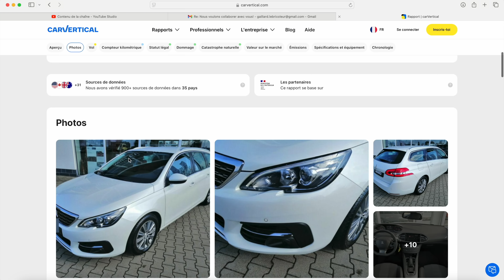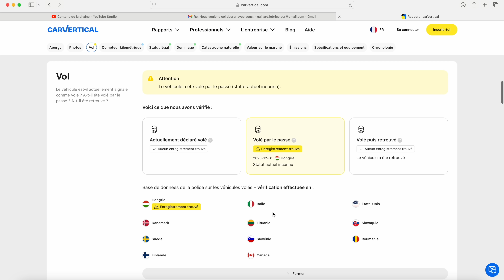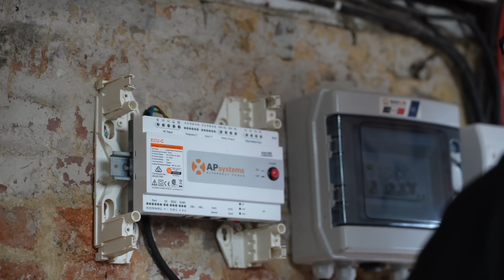Je divise ma facture EDF grâce aux panneaux solaire!⚡️IMPRESSIONNANT😱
💥Si tu souhaite rejoindre la partie familiale de la chaine avec du contenu exclusif c'est

Description :
Dans cette vidéo, mon ami Olivier, électricien et spécialiste du photovoltaïque, vient me prêter main forte pour installer un kit de panneaux solaires de 3400W que j’ai commandé chez MyShopSolaire, un site de référence avec des prix attractifs dans le domaine du photovoltaïque. Nous vous montrons chaque étape de l’installation, du montage à la connexion, afin que vous puissiez, vous aussi, réduire votre consommation d’électricité. Grâce à cette installation, j’ai réussi à diviser par deux ma facture électrique !

🔧 Au programme :
1️⃣ Présentation du kit et des composants.
2️⃣ Étapes de l’installation pas à pas.
3️⃣ Astuces d’un pro pour une installation optimisée.
4️⃣ Résultats et économies d’énergie.

🌞 Envie de passer à l’auto-consommation ? Regardez cette vidéo pour découvrir comment installer votre propre kit solaire et profitez des conseils d’Olivier, notre expert du jour.

⭐️Acheter vos dalles de sol et vos luminaire de garage IZIGarage